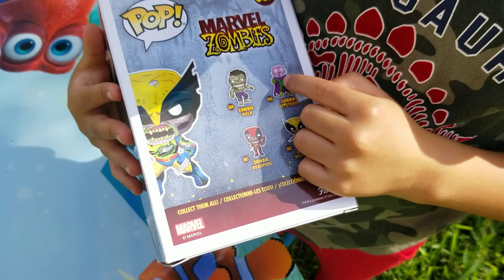MYSTERY POP UNBOXING 02 | Aries & Apollo Adventures | GODS ON EARTH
Aries and Apollo and  Mystery Funko Pop Unboxing